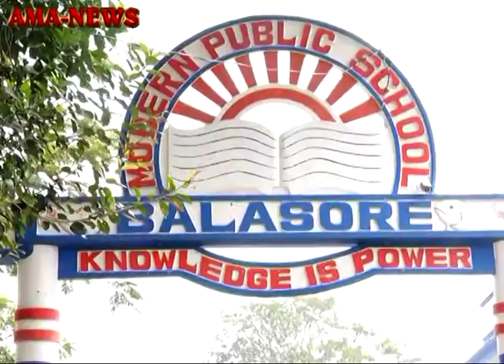ଡିସେମ୍ବର ୧ରେ ବାଲେଶ୍ୱରରେ ଅନୁଷ୍ଠିତ ହେବ ମଡର୍ଣ୍ଣ ପବ୍ଲିକ ସ୍କୁଲ ପକ୍ଷରୁ ପ୍ରବେଶିକା ମେଧାବୃତି ପରୀକ୍ଷା